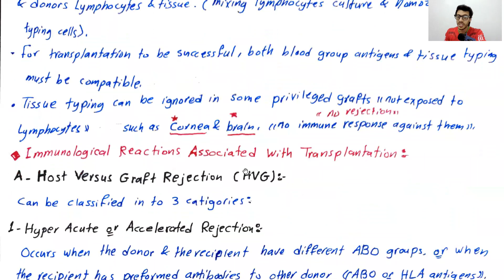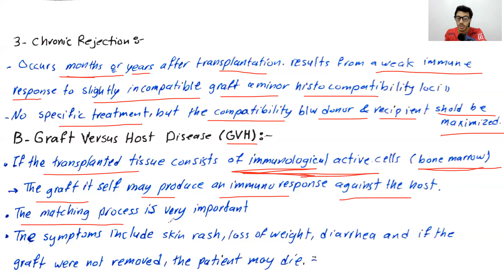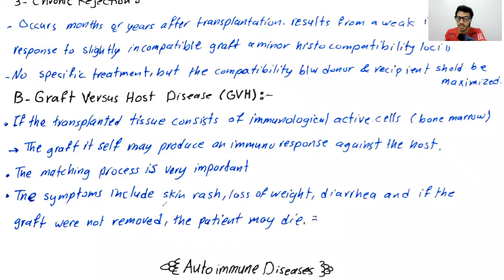[Immunology] 7 Transplantation - زراعة الأعضاء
كورس متكامل لمادة المناعة لطلبة الطب البشري

أسأل الله لكم التوفيق والنجاح